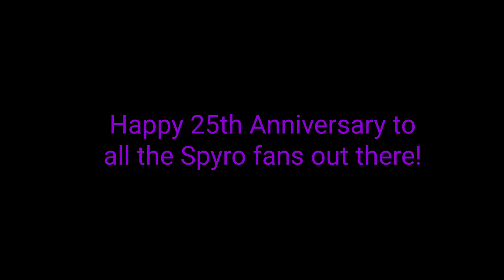Spyro Meets Sparx - Skylanders A New Beginning SNEAK PEEK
To celebrate the 25th Anniversary of the Spyro games, I have put together this sneak peek of the skylanders fan movie.

I would like to thank the team that helped me make it this far especially Noobfilms Productions who voices as Sparx the Dragonfly.

Part one of the movie will come out on Christmas Eve this year and I am looking forward to seeing you all enjoy it.

Happy Anniversary Spyro Fans!